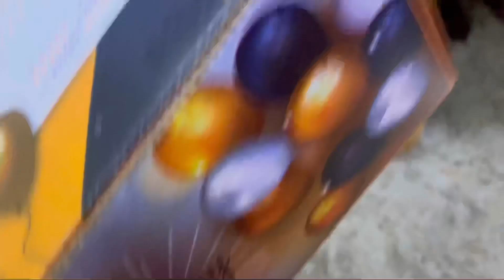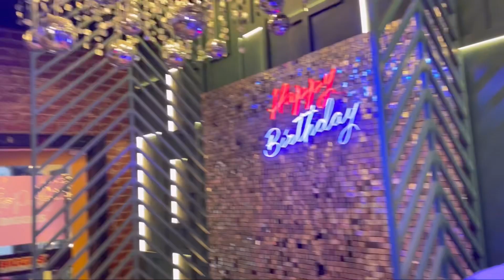Happy Birthday Maa❤️🙏 ||Vlog